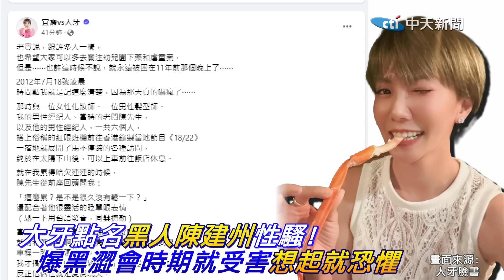metoo燒向陳建州! 小S爆曾"目睹一切狀況" 怒嗆:陳建州你還是個人嗎?